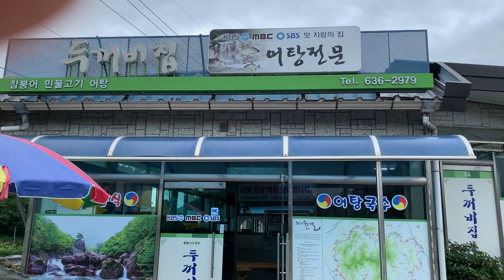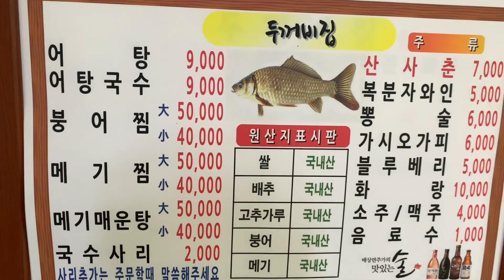여름별미/ 남원 인월 두꺼비집 어탕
여름철 별미로 지리산 자락 남원 인월 두꺼비집 어탕을 소개합니다. 국물이 깔끔하고 속을 확실하게 풀어준답니다. 지나시는 길에 한번 들려보세요. 후회하지않습니다.